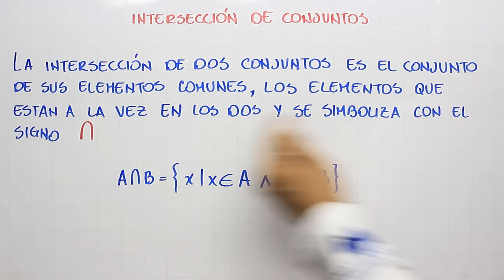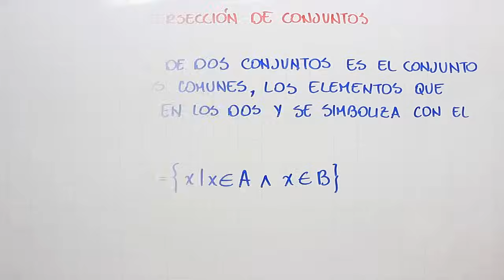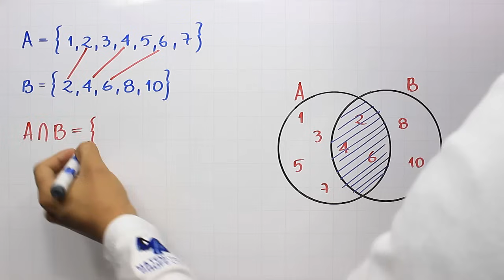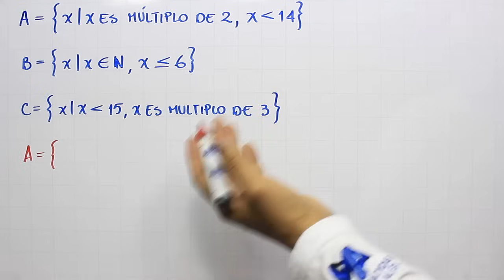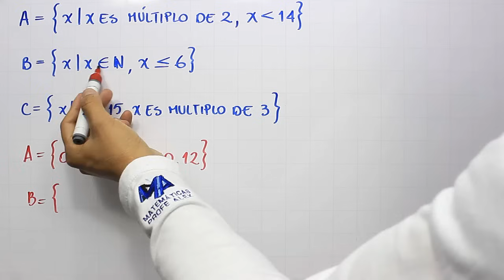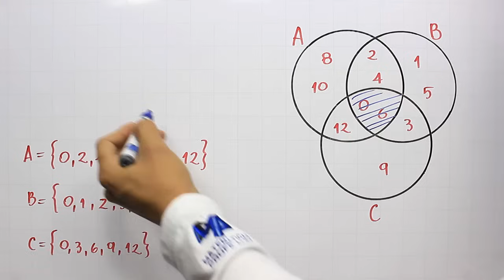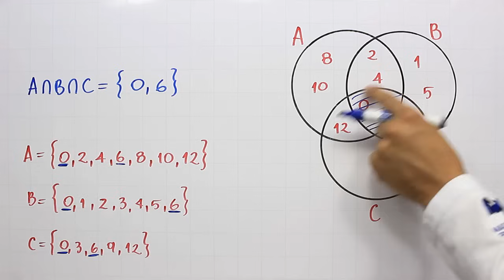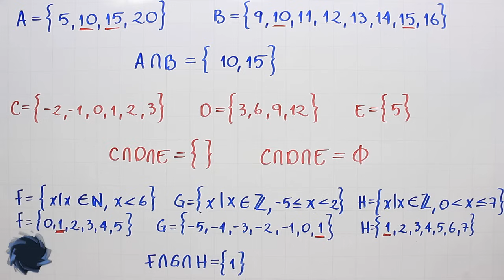Intersección de conjuntos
Intersección de conjuntos, ejemplos de diferentes casos de intersección, intersección de conjuntos disyuntos, intersección de subconjuntos, intersección de conjuntos escritos por comprensión, dentro del curso de Conjuntos.

0:00 Saludo
0:16 Conceptos que debes saber
1:00 Solución del ejemplo
3:02 Solución del ejemplo 2
4:15 Solución del ejemplo 3
7:18 Ejercicio de práctica